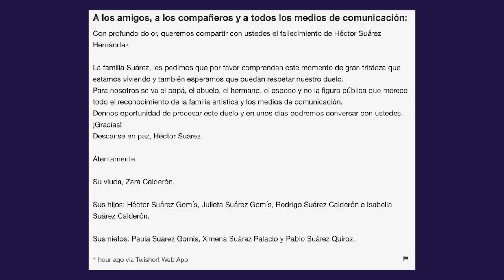Fallece el Primer Actor: Héctor Suárez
EnTendencia: Muere a los 81 años el actor y comediante mexicano HéctorSuárez, uno de los representantes más destacados del humorismo con crítica social 🙏🏼 QEPD